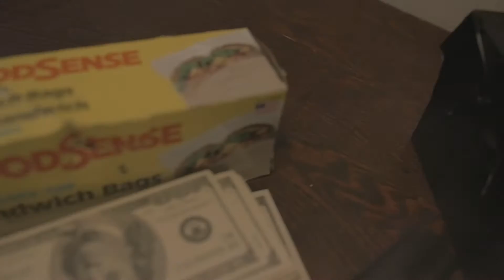Sir Cleve - ATM | Filmed By Crisp Imagery & G Bread